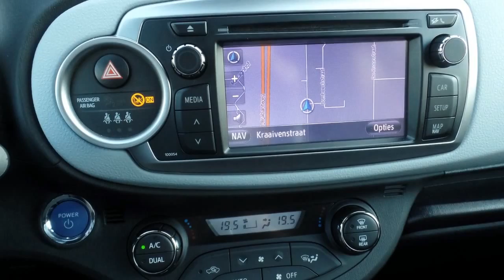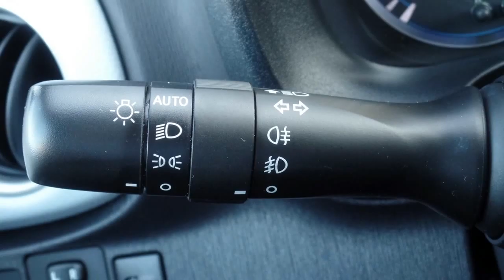Toyota Yaris 1.5 Hybrid Dynamic Navi